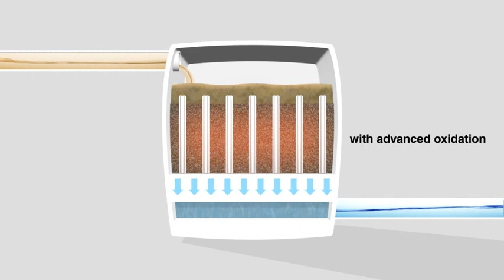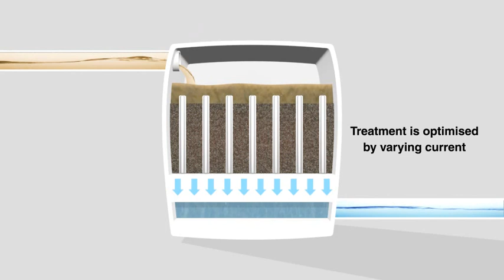Arvia Technology Water and Wastewater Treatment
Discover the Arvia™ Organics Destruction Cell - a revolutionary technology that removes organic micro-pollutants, chemical oxygen demand and color from water and wastewater.